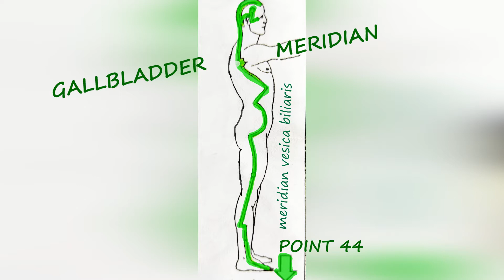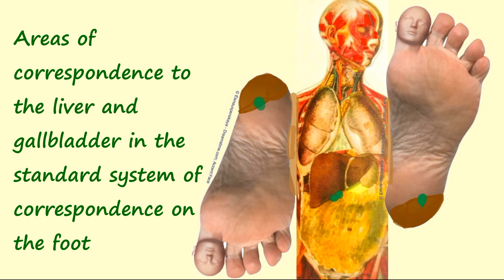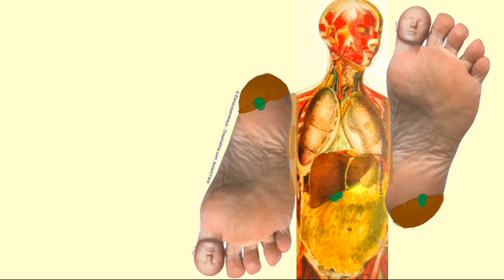Make your gallbladder happy! Mach deine Gallenblase glücklich!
Make your gallbladder happy!
How to improve gallbladder function and save money on endoprostheses.
Your gallbladder at your feet! This story is about how to improve your digestion and
- lose weight
- get younger
- get fitter
- slim down and finally find the peace you've been waiting for.
By using these methods to influence the Gall Bladder Meridian (which is paired with all the other meridians), we help the flow of energy to break through the deposits and stagnation in the vastness of your own body, remove the unnecessary and find the necessary.
              HOLISTIC COSMETOLOGY RECIPES
 Holism in Greek means "whole, holistic"
FORGET my NOT - LIKE!

Mach deine Gallenblase glücklich!
Wie Sie die Funktion der Gallenblase verbessern und Geld für Endoprothesen sparen können.
Ihre Gallenblase zu Ihren Füßen! In dieser Geschichte geht es darum, wie Sie Ihre Verdauung verbessern und
- abnehmen
- jünger werden
- fitter werden
- abnehmen und endlich den Frieden finden, auf den Sie gewartet haben.
Indem wir mit diesen Methoden den Gallenblasen Meridian beeinflussen (der mit allen anderen Meridianen verbunden ist), helfen wir dem Energiefluss, die Ablagerungen und Stagnationen in den Weiten des eigenen Körpers zu durchbrechen, das Unnötige zu entfernen und das Notwendige zu finden.
                           HOLISTIC COSMETOLOGY REZEPTE
Holismus bedeutet im Griechischen "ganz, ganzheitlich"
VERGISS mein NICHT - LIKE!

© Irina Kroeger - Accent Face     holistic cosmetology